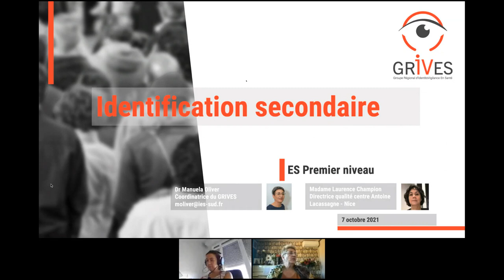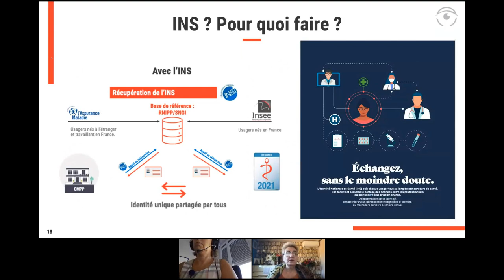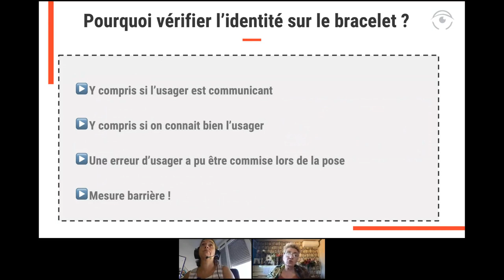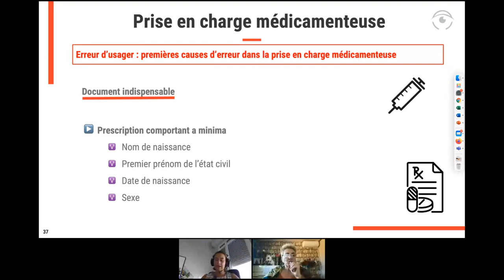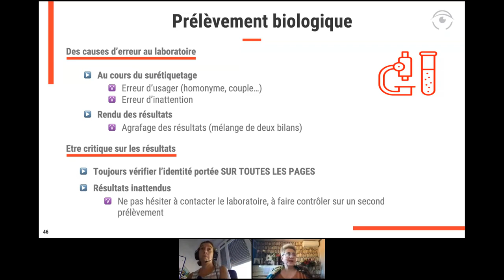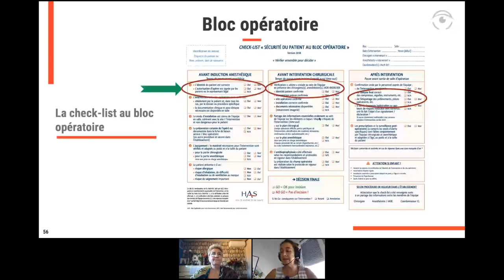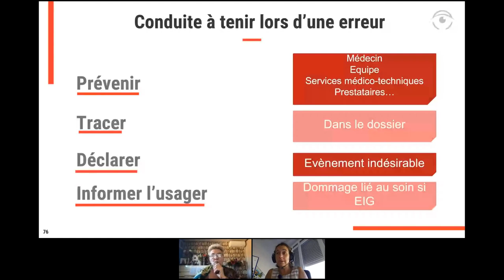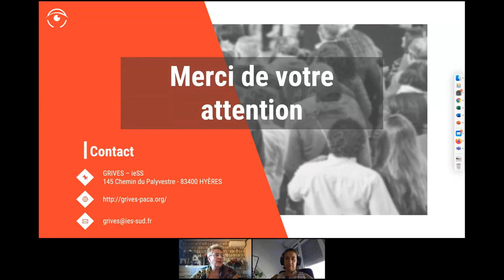Formation identification secondaire sanitaire - Rediffusion GRIVES du 7 octobre 2021